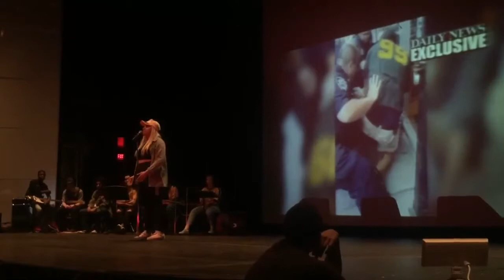Be Free--J Cole (Cover) {Perceptions at BAVPA} (Police Brutality Segment) [Re-RE-Post]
Moving it AGAIN! XD
Sadly i didnt get the singer’s name but ill probably add it when i find it out. But she is really good!! This is from perceptions at my school the Buffalo Academy for Visual and Preforming Arts. Give this girl a hand for her piece on police brutality!

Im a young film student with some pretty big dreams of working in the world of film. I study film at the Buffalo Academy for Visual and Preforming Arts. No more boring stuff!

Btw Tenebris Corbis is Latin for “Black Heart” so this is Black Heart Films. Side channel for GoLden EagLe